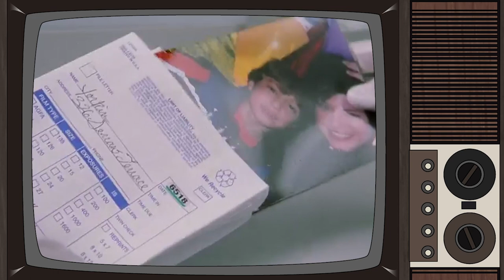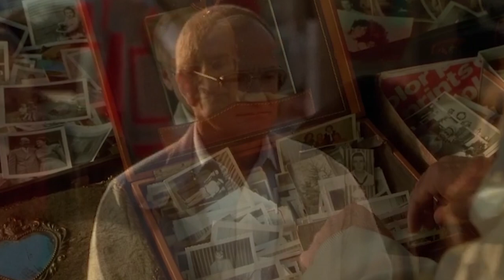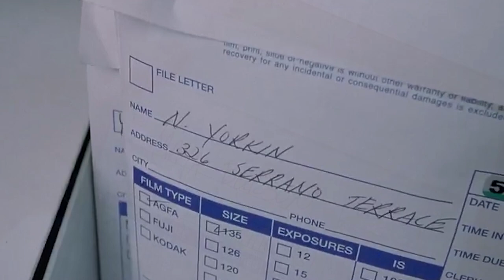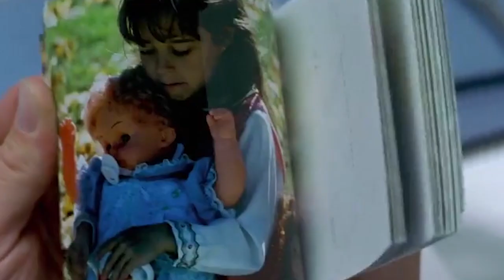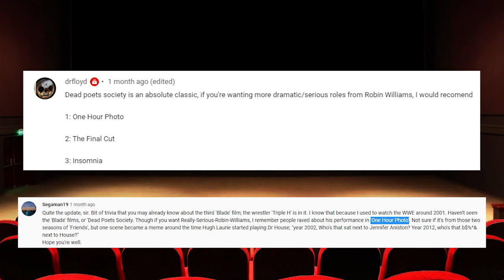CREEPY ROBIN WILLIAMS - One Hour Photo (2002) | This Week I Watched...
I was very impressed with this recent pick-up of the Robin Williams movie One Hour Photo directed by Mark Romanek. This is a fascinating tale of loneliness taking someone over the edge of sanity. Williams plays a fantastic character of Sy Parish, a Photo Technician with a deep obsession with a family of three. When the family dynamic is ruined in his eyes by the cheating husband, this upsets Sy beyond any reasonable measure. His actions become questionable in this psychological thriller. One I would highly recommend.